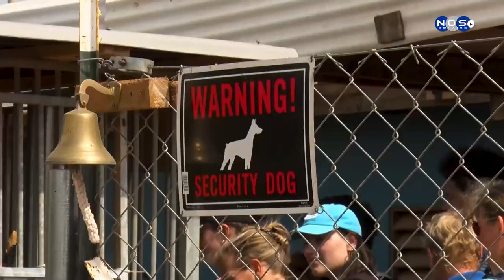Kunuku Kakelvers ta haña bishita di AERES Hulanda.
Grupo di studiante di e Hoge School Almeere na Hulanda a bin pa hasi interkambio i trabou boluntario na Boneiru, notisia Nos TV tabata na Kunuku Kakelvers kaminda e grupo a bin pa yuda den e kuido diario di kachonan i pushi ku e fundashon ta reskata.